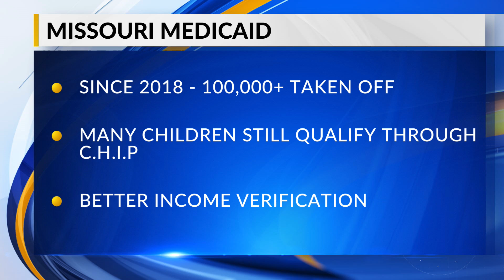State officials say some children taken of Medicaid may still qualify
SPRINGFIELD, Mo. -- State leaders say some children who were taken off Missouri's Medicaid program may still qualify.

Since 2018 about 100,000 people have been taken off the program.

State Rep. David Wood of Versailes, who helps oversee the Medicaid budget, says thousands of children who were taken off likely still qualify through CHIP -- the Children's Health Insurance Program.

Wood says many families were taken off because the state is doing a better job of verifying the incomes of those who apply for help.

Gov. Parson echoed that sentiment in a sit-down interview with KOLR 10 News.

"If there's somebody out there who is qualified to be on it, we want them on there," Parson said. "If those kids are out there, we want to put them on there. So we want to help with that, but what we really want is the people who really need it to be on it. And the people that are abusing the system, we want to weed that out."

To see our two-part interview with Gov. Parson, watch Ozarks FOX at 6:30 or 9:30 Monday night and Tuesday night.

The governor talks about legislative priorities, rural broadband expansion efforts, flooding concerns and his bid for re-election.